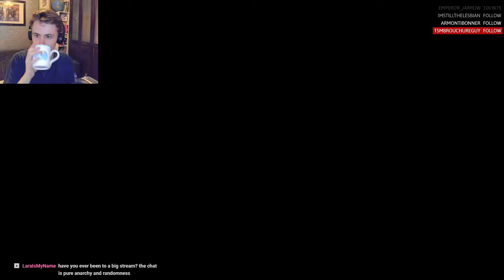Hyper Light Drifter Stream (23/08/2019)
Also, shout out to Dave for uploading and managing the VODs for this channel

I stream EVERY DAY (for the time being)